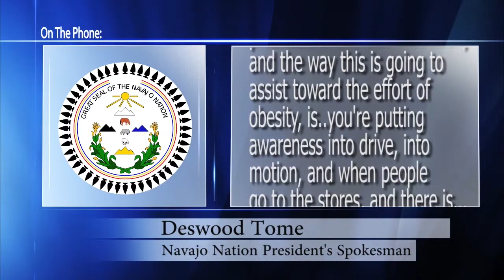Navajo Nation Passes Junk Food Tax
November 24, 2014 -- NAZ Today reports that after failing to implement a previous version of a sales tax increase, Navajo Nation President Ben Shelly signed legislation on Friday on what has become known as a "Junk Food Tax." We spoke to Deswood Tome, the Navajo Nation President's Spokesman about what this tax will do to positively affect the Navajo people. He says this tax will create knowledge and awareness and will motivate people to make healthier decisions. The revenue generated from the 2% sales tax increase on food with little to no nutritional value will go toward promoting healthier living through health awareness campaigns and events on the Navajo Nation.